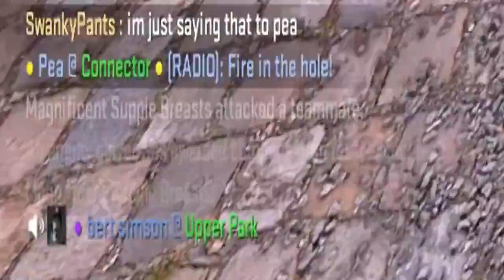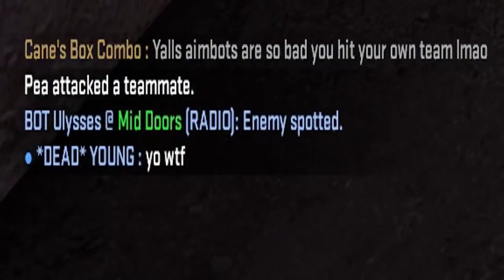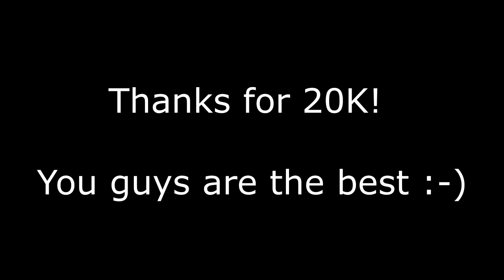Boring & Pea's Competitive Circus [Noob Dog Reupload]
This is a reupload, feel free to request in the comments if you have any specific videos that you'd like me to try and upload